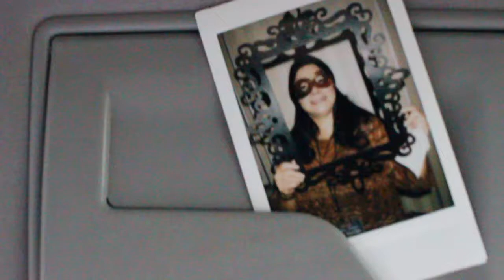CHECK OUT THIS LANTERN FEST!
i'm not one for bucket lists, there's way too many things i want to do and see, but anyway - A LANTERN FEST - is something everyone should go to at least once in their lives

despite this day being a little rainy and windy, we were still able to send off the lanterns and it was a ton of fun. we'll be going back again for sure